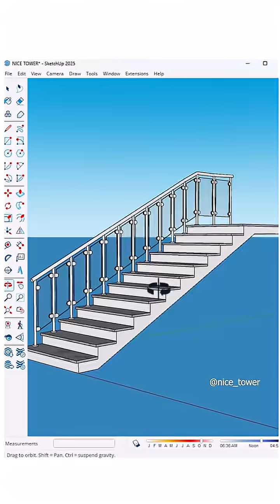Perfect Stair & Handrail Alignment in SketchUp 2025 Achieve clean geometry, precise connections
Perfect Stair & Handrail Alignment in SketchUp 2025 ✅
Achieve clean geometry, precise connections, and a professional finish for your staircase designs.
From modeling to detailing — every step matters!
For handrail part MajRail plugin is used.